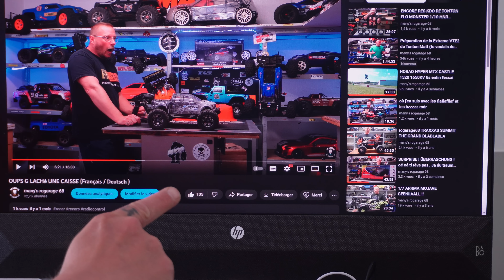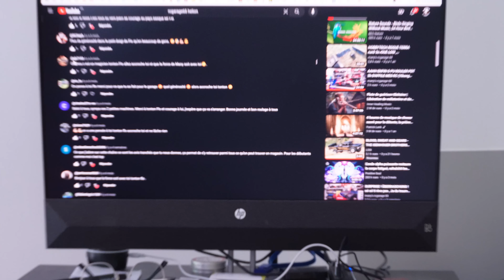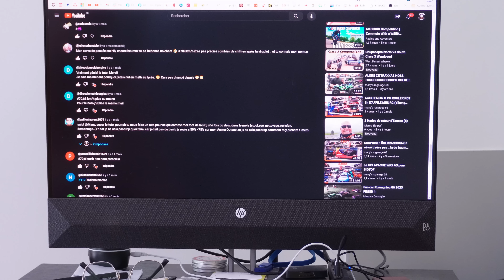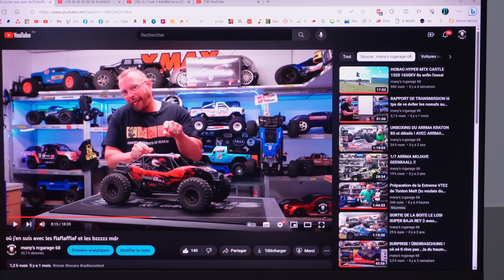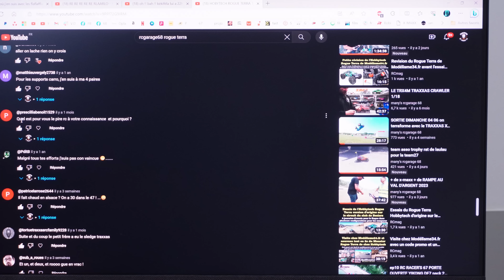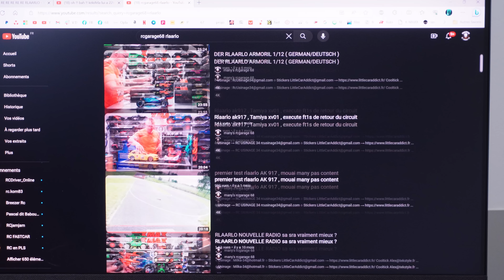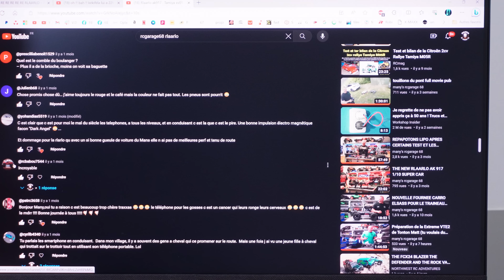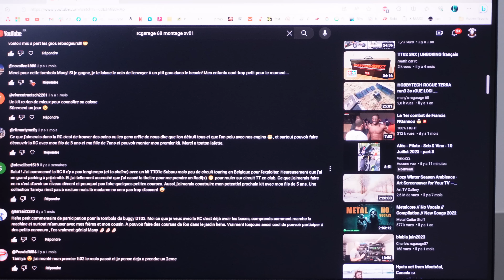QUE FAIRE CE MATIN ? pas de unbox , mais...si on faisait des heureux